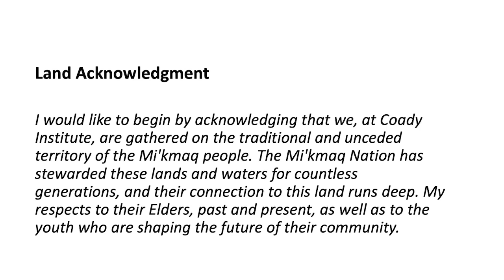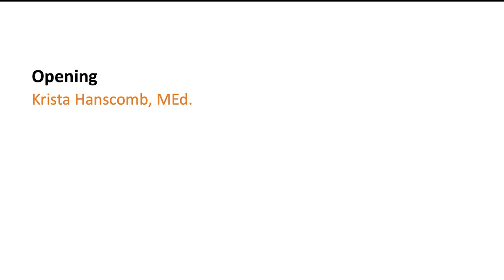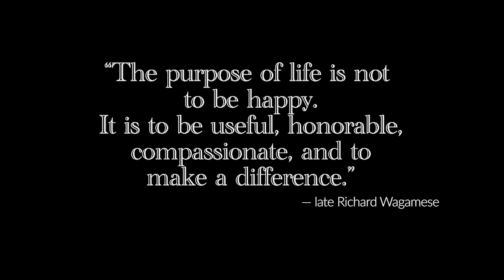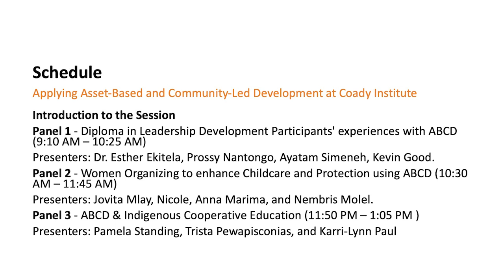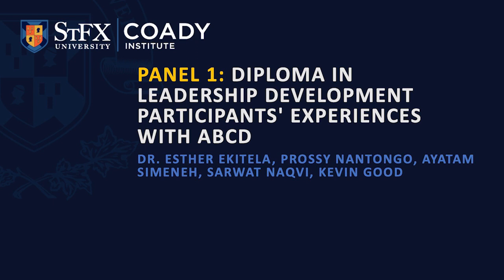ABCD Unconference 2023 10 Days of Action - Panel 1 of 3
The annual ABCD Unconference is a unique and transformative gathering place which brings together like-minded people around large scale conversations that matter.
This is Session 1: Diploma in Leadership Development Participants' experiences with ABCD, with presenters: Dr. Esther Ekitela, Prossy Nantongo, Ayatam Simeneh, Kevin Good.